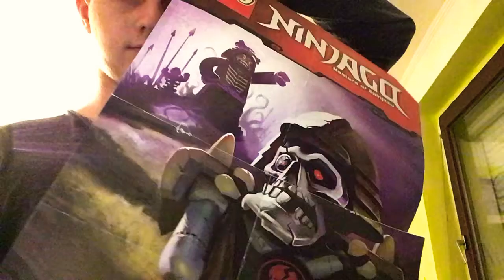Ninjago in a nutshell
Ninjago is my tv series